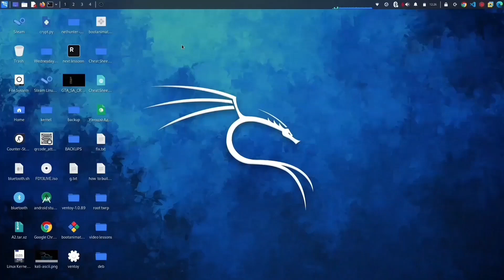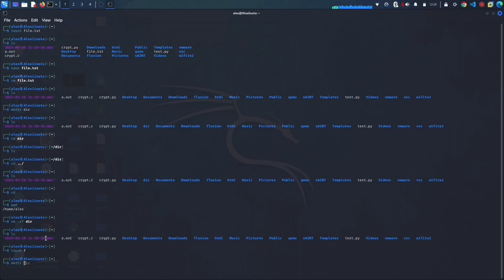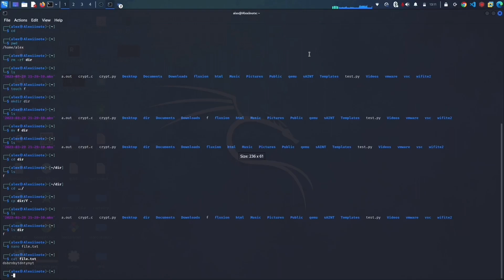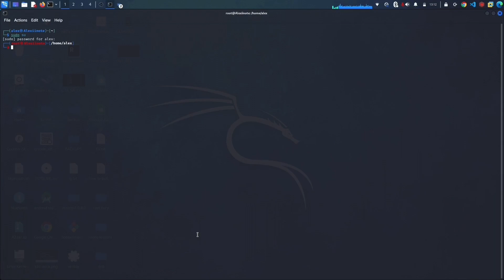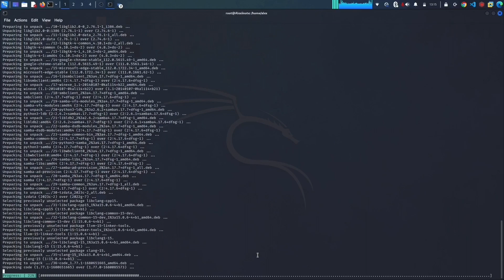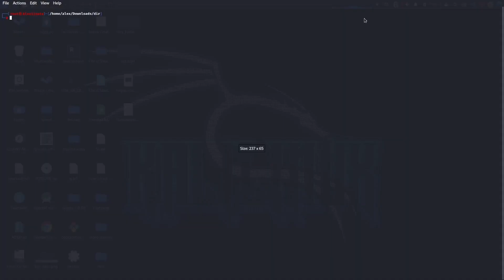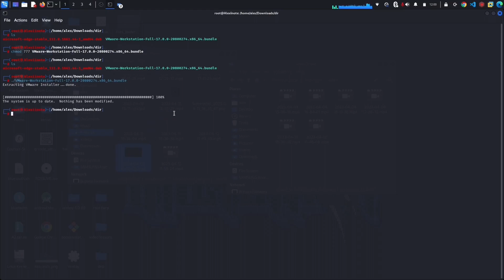Базовые команды терминала линукс. Как использовать терминал kali linux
В этом видео я покажу базовые команды терминала большинства debian-подобных систем. Также подробно покажу установку различных программ на linux.